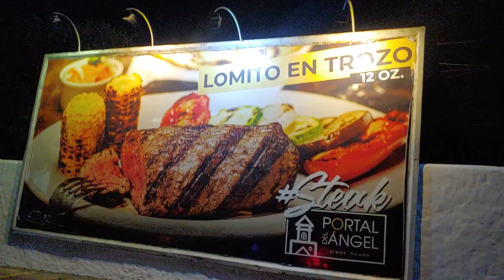Asi luce ciudad Guatemala de noche/Guatemala